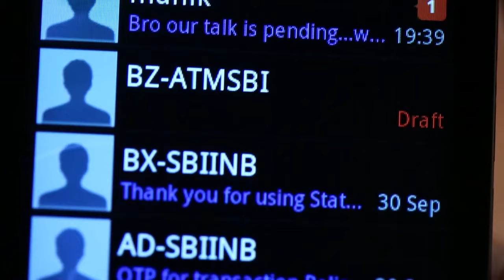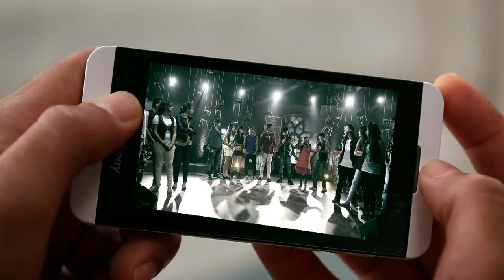Sneham | స్నేహం | Episodic Highlights | Ep. 46 - 48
What happens when a college Rockstar falls in love with an innocent newbie? Come fall in love with the Nation’s most favourite couple, Manik and Nandini, and experience their raging romance in the most popular teen love story of all times!